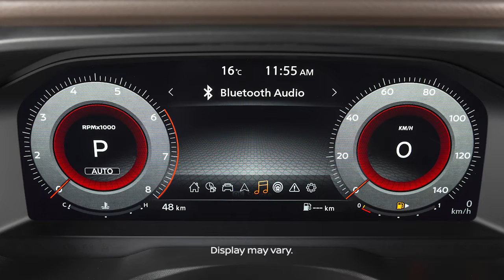2022 Nissan Armada - Steering Wheel Audio Controls